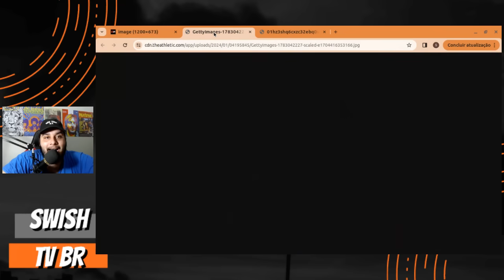Mikal Bridges TROCADO para o Rockets - Gordon Hayward JOGADOR do Nuggets / Mercado NBA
Confiram as novidades do mercado da NBA